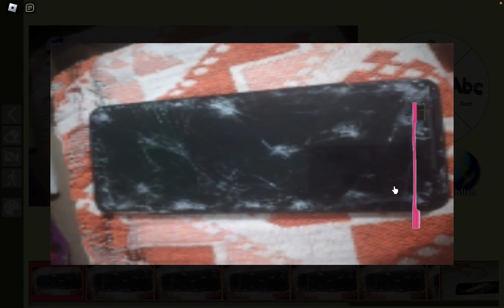Today we going to be fixing this phone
links in my profile We are going to fix this phone sit back and relax and watch it being fixed!